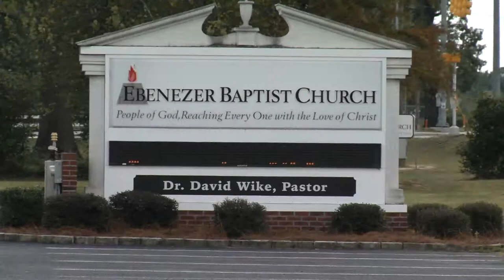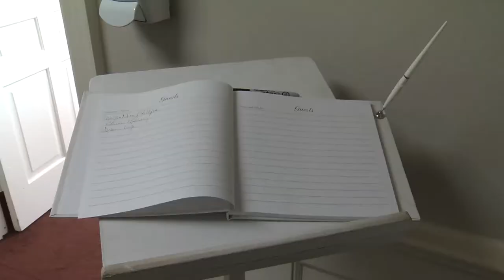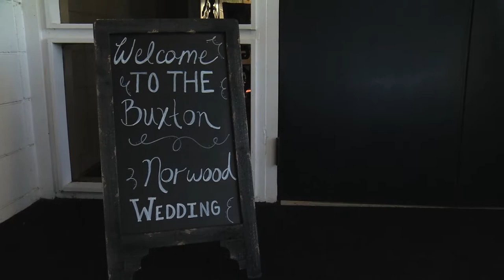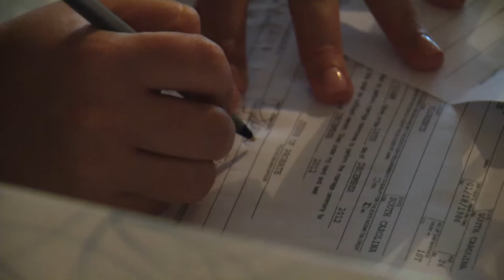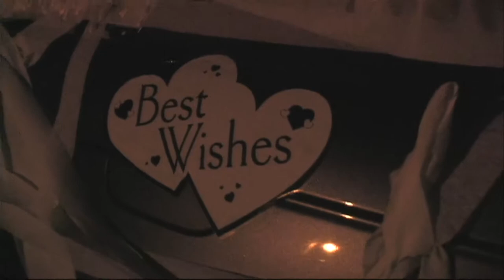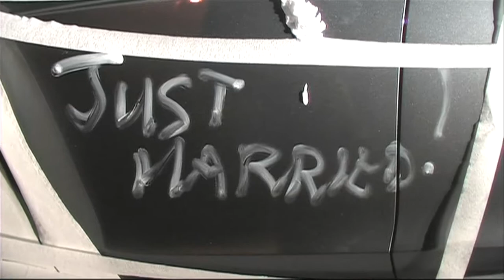The Buxton Wedding 10 12 13